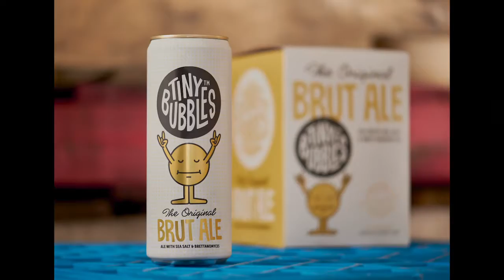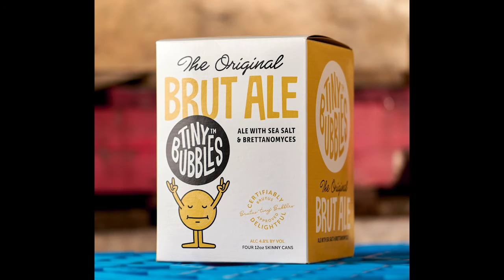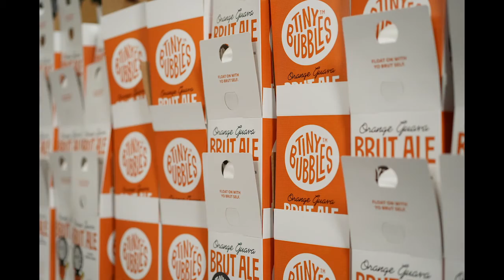Design of Craft Beer: Dylan Jones - By Mother Sponge /// San Diego Design Week 2020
Sean Kelley is an art director, designer, and collaboration enthusiast. In 2009, he launched Mother Sponge, a design studio providing brand development services to food and beverage startups. Sean has spent much of the past decade helping launch brewery brands in San Diego and beyond with the support of an ever-expanding collective of fellow designers, artists, illustrators, copywriters, photographers, furniture makers, sign fabricators and other creatives.